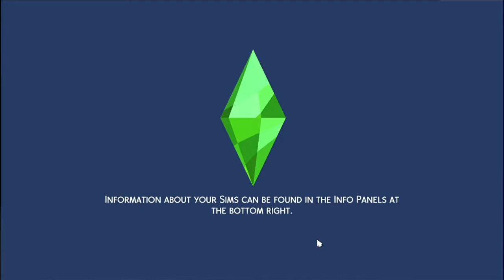Kamryn The Author | The Sims 4 | Current Houeshold | 1st Starlight Accolades Award Show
I DARE YOU TO CLICK OPEN 😊

We, Simsies, have to stick together.

The third member from the THOA, Kamryn, is ready to shine in this week's current household video! I hope you enjoy my attempt at a DIY tiny home and watching her find something more in her life. Also, this Starlight Accolades is wild and thrilling, but can you use an upgraded ceremonial hall, don't you think?

Where can I find more of TheWriteSimmer?

Do I prefer Alpha or Maxis Match?
Maxis Match!!